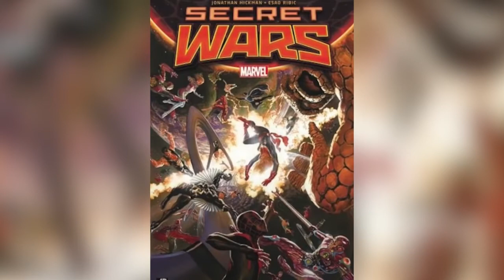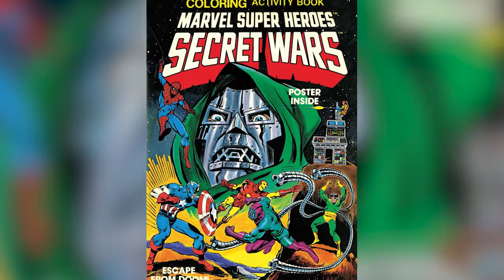Estos 12 AVENGERS Multiversales SI los Veremos en SECRET WARS - Marvel -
Descubre a los Avengers Multiversales que llegarán al MCU para la super épica cinta de Avengers Secret Wars. Algo donde hablamos de todas las conexiones, y revelaciones sobre los personajes que regresarán al Multiverso o llegarán por primera vez al UCM para volarnos la cabeza en Avengers 6 con la adaptación de la historia de Secret Wars.

¿A qué personaje mueres por ver en Secret Wars? Aquí un video que seguramente te interesará: Todo lo que Se Viene Para MARVEL en 2023 - Calendario UCM 2023 - Marvel Una historia donde te contamos todo sobre los 12 Avengers que estarán en el multiverso para Avengers Secret Wars.